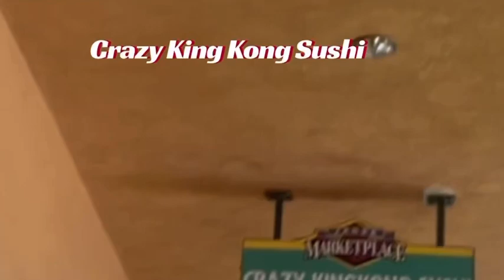[미국LA일상]💕👍스시맛집.사우전 옥스에 사시미 맛집! Crazy King Kong Sushi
Crazy King Kong Sushi